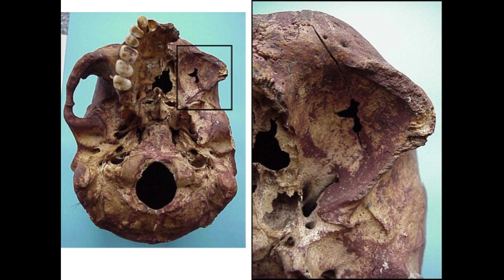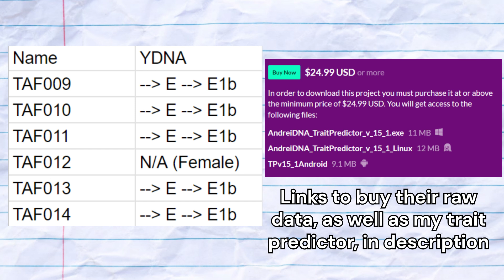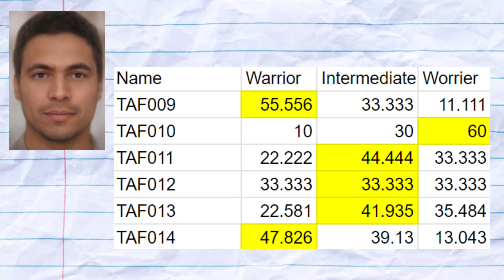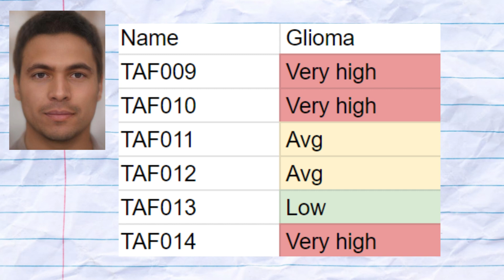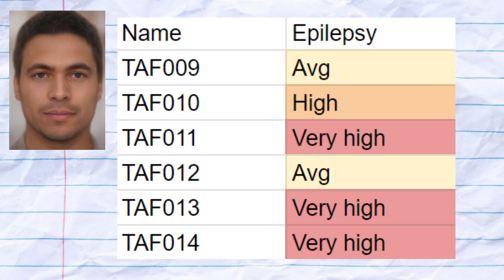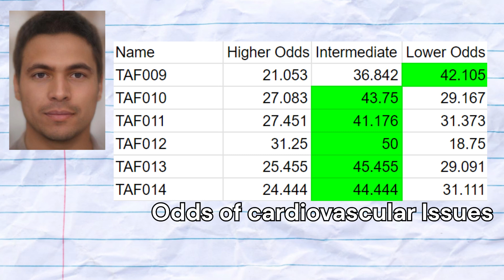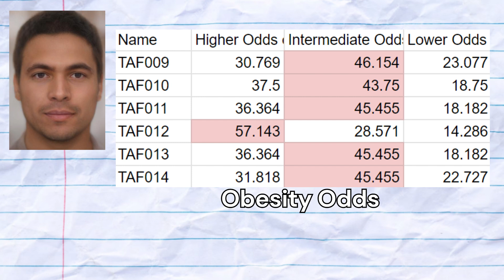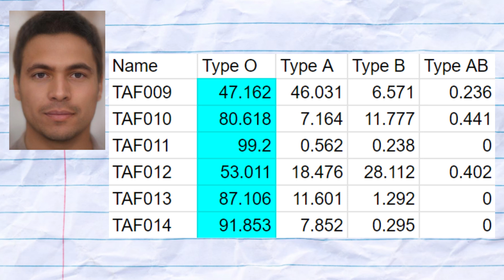Genetics of Iberomaurusians (Taforalt)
The Iberomaurusians were a prehistoric culture that thrived in North Africa, particularly along the Mediterranean coast, from around 22,000 BCE to 9,000 BCE. Their name derives from their geographic proximity to both the Iberian Peninsula and Mauritania, though they were indigenous to the Maghreb region. One of the most significant archaeological sites linked to the Iberomaurusians is the Taforalt Cave in modern-day Morocco. Excavations at Taforalt have uncovered both skeletal remains and evidence of complex burial practices, including the use of red ochre in burials, a practice associated with symbolic or ritualistic beliefs. The genomes recovered from Taforalt are some of the oldest human DNA samples from Africa, dating to around 15,000 years ago.
Genetically, the Taforalt individuals are unique. Geneticists hypothesize that they descend from ancestral north africans, a hypothetical homo sapien group indigenous to north africa. However, they also carried significant genetic admixture from Near Eastern populations, suggesting ancient links between North Africa and Eurasia.. The Iberomaurusian genetic component has also been detected in modern Berber populations, as well as in certain groups in Southern Europe, reflecting the deep historical connections between North Africa and southern Europe across the Mediterranean.
  For this video I gathered the raw genomes of 6 iberomaurusians from the taforalt cave, dating to 12 millenia before the common era. I ran the 6 genomes through my trait predictor tool for DNA analysis, link to purchase which will be in the description - as will be the links to purchase the raw data for the 6 files analyzed for this video. 5 of the 6 genomes were male, and all of them carried E1b Y lineage.